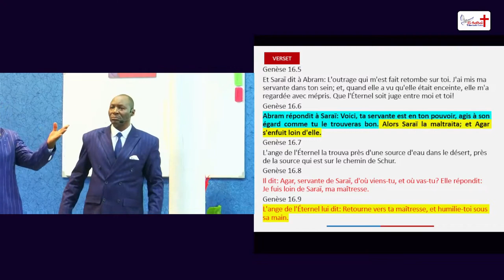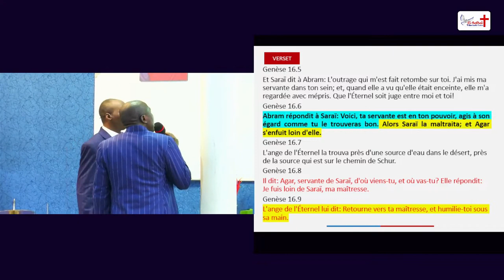Abraham : La valorisation de la femme par les bonnes décisions (Exemple)